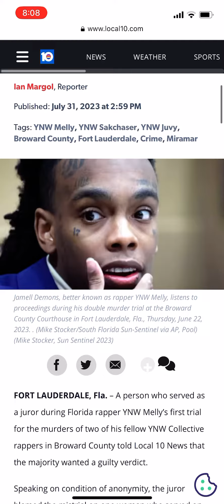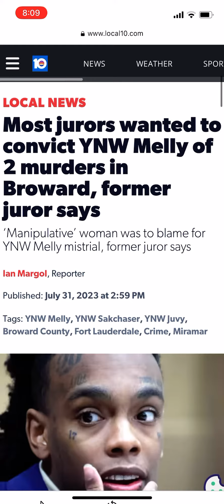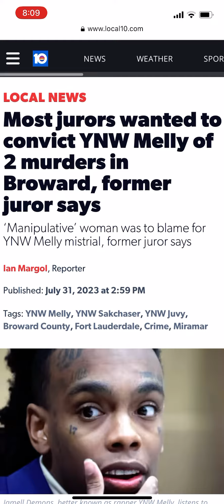Ynw melly almost got found guilty of manslaughter with a deadly weapon 9-3 vote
Ynw melly almost got found guilty of manslaughter with a deadly weapon